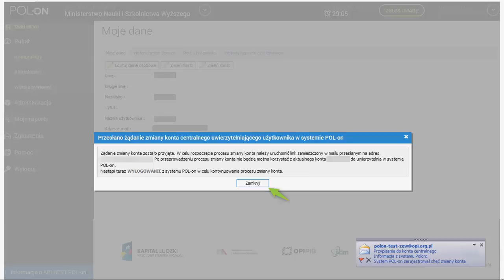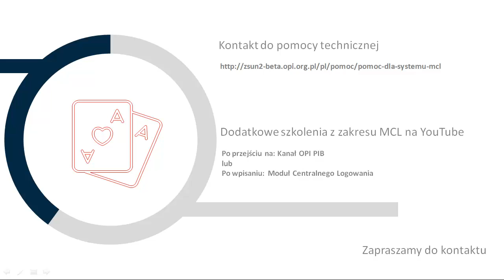MCL - zmiana konta dla użytkowników POL-on posiadających konto centralne MCL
Film obrazuje proces zmiany konta w systemie POL-on dla użytkowników POL-on którzy posiadają już konto centralne MCL.